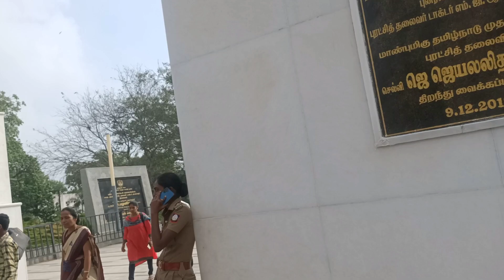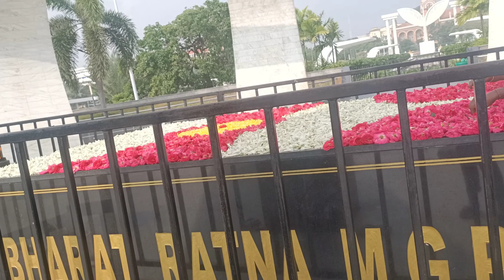odisha tour episode 2